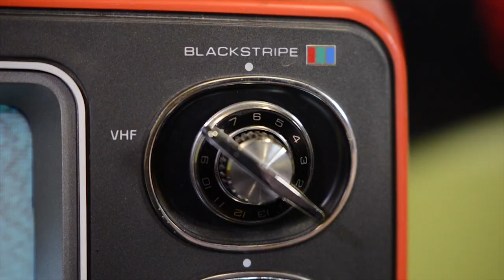Phantasy Star II Text Adventure: Kinds no Boken - Generation 16 Episode #123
Developer: Sega
Publisher: Sega
Released: Dec 26, 1990

The final downloadable game for Sega's Game Toshokan service in 1990 is the third graphic adventure based on Phantasy Star II.